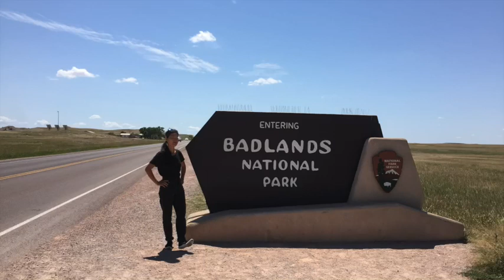X Country Trip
A film for 30 films in 30 days. That time I lived vanlife in an old, ugly ambulance with my dog.